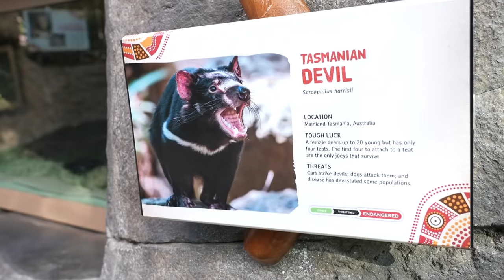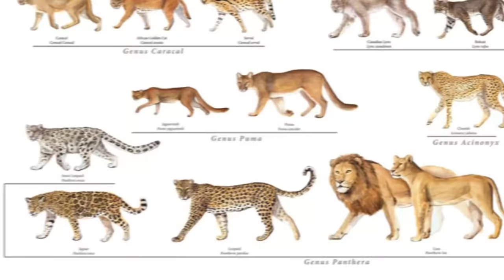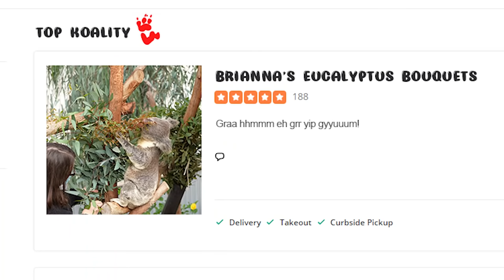Living in a GIANT ZOO for 24 Hours! - Challenge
San Diego Zoo Wildlife Alliance is committed to saving species worldwide by uniting our expertise in animal care and conservation science with our dedication to inspiring passion for nature

I Spent 24 HOURS in the World's Largest ZOO! *overnight* with Brianna 👊